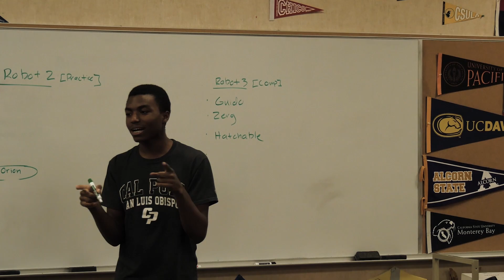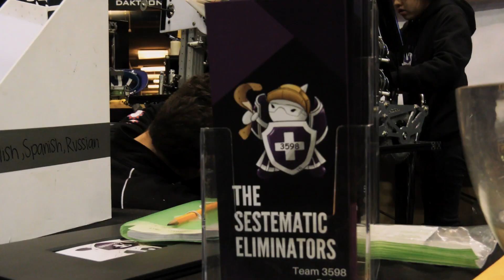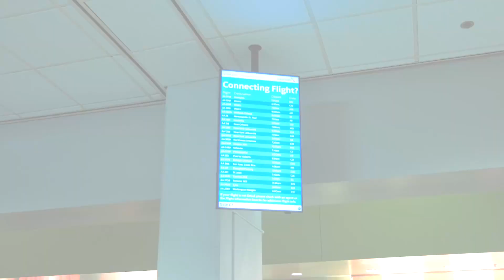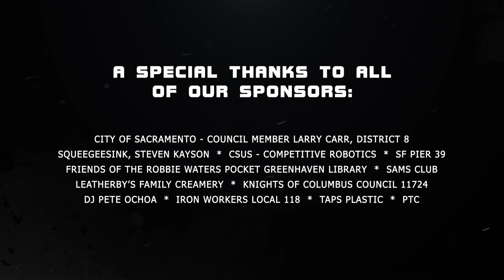FRC | 2018-2019 Season Recap | Team 3598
Together, team 3598 has created something special that has given kids and underrepresented demographics the ability to pursue the future of engineering and stem fields.  As a team, we have dedicated our cause to educate the world around us about stem through low cost and sustainable initiatives.  This season has brought us closer together than ever before, inspiring us to continue down this path and perceive the outlook of adventure.

"People who are crazy enough to think they can change the world, are the ones who do." - Rob Siltanen